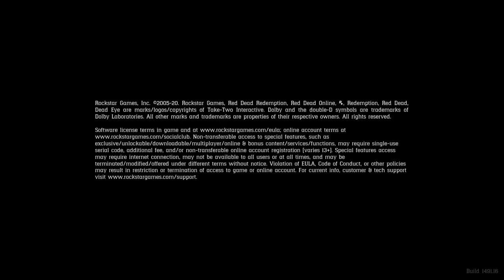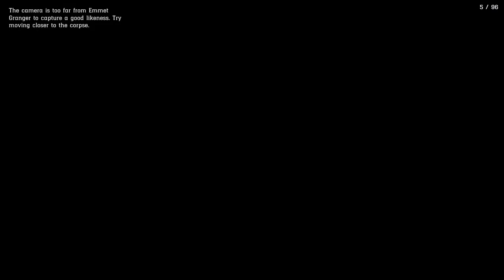Red Dead Redemption 2 Gameplay Walkthrough PS5 Part 22 Falco Hernandez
Red Dead Redemption 2 (RDR2) Gameplay Walkthrough Part 22 Falco Hernandez for PS5.